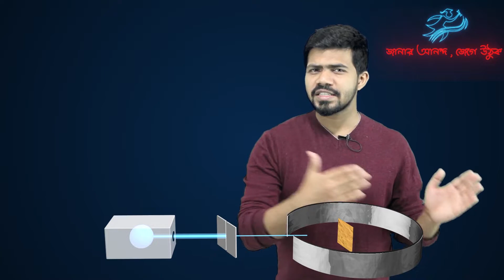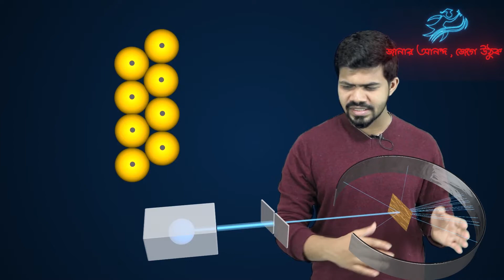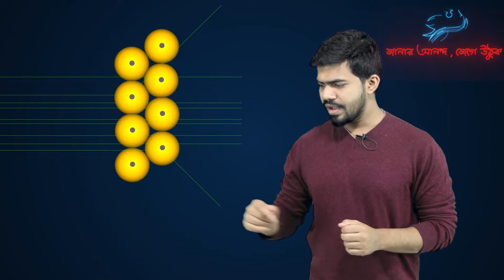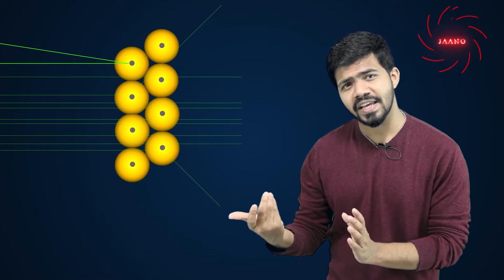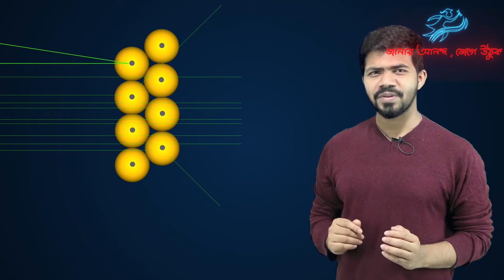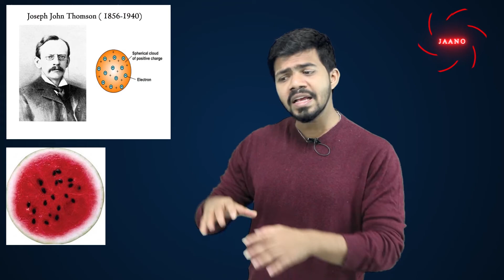পরমানু দেখতে কেমন ? পর্ব - ০২ JAANO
শিক্ষার্থীদের পরমাণু বিষয় সকল প্রশ্নের উত্তর নিয়ে
শিক্ষা ব্যবস্থা কে আধুনিক করে তোলার লক্ষে এবং জানার আনন্দ জাগিয়ে তোলার চেষ্টায় আমরা আছি আপনাদের পাশে - "জানো"